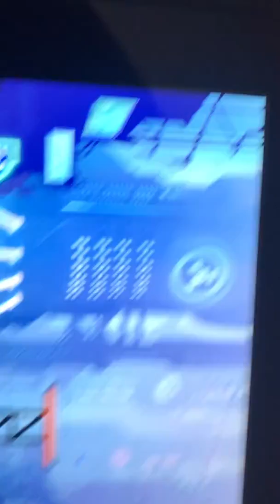One of the greatest comebacks in brawhalla